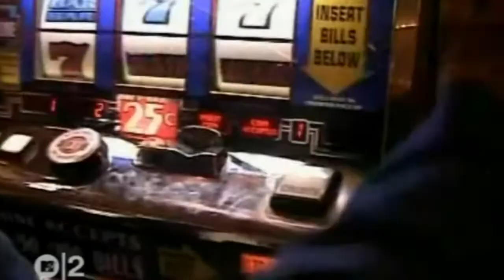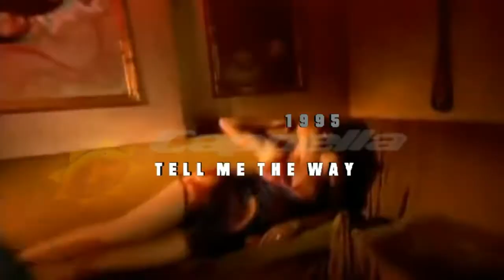CAPPELLA ♛ Megamix 2016 ♛ 19 Hits (1988-2004)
90s Italo Dance Project CAPPELLA and Megamix of Their Best Hits!
01 Helyom Halib (1988)
02 Take Me Away (1992)
03 Everybody (1991)
04 Don´t Be Proud (1995)
05 U Tore My World Apart (1997)
06 U Got 2 Know (1993)
07 Move On Baby (1994)
08 Move It Up (1994)
09 U R The Power Of Love (1998)
10 Turn In Up And Down (1997)
11 U & Me (1994)
12 U Got 2 Let The Music (1993)
13 Be My Baby (1997)
14 I Need Your Love (1996)
15 Do You Runaway Now (1996)
16 U Got 2 Know (2002)
17 Angel (2004)
18 U Turn Me On (1997)
19 Tell Me The Way (1995)

It´s promo for CAPPELLA all hits and for last, present & future fans :-)

V pozadí italského projektu CAPPELLA je známý producent GIANFRANCO BORTOLOTTI. První singl skupiny „Push the beat-Bauhaus “se datuje už k roku 1987. V taneční stylu „acid-house“ vychází další hity, mj. úspěšný „Halyom Halib“, který se dostal až na 11.místo UK Chart! Následovaly hity „Take Me Away“ nebo „Everybody“ . Raketový průlom však nastal v roce 1993 s hity „U Got 2 Know“ nebo „U Got 2 Let The Music“, které se dostávají na nejvyšší pozice hitparád po celém světě, např. v UK krásné 2.místo nebo švýcarské zlato!   Členy projektu se stávají KELLY OVERETT a RODNEY BISHOP a ve vlně dancefooru přichází další úspěšné hity „Move On Baby“, „U And Me“, „Move it up“ , to vše z druhého alba „U Got 2 Know“. V roce 1995 do projektu vstupuje nová zpěvačka ALLISON JORDAN a z třetího řadového alba „War In Heaven“ vyšly další úspěšné hity „Tell Me The Way“ nebo „I Need Your Love“. Zdá se, že v roce 1997 je materiál pro další album na světě, protože vychází další novinky „Be My Baby“ a „U Tore My World Apart“ . Hitparádové úspěchy však klesají a nové album vychází až v roce 1998, a bohužel pouze pro japonský trh. Song „U R The Power Of Love“ je další singl z roku 1998, který jako jediný už na žádném albu nenajdeme. V tomto roce vychází ještě remix „U Got 2 Let The Music ´98“. Mezi roky 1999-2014 se dočkaly fanoušci jediné nové písně, a sice v roce 2004 songu „Angel“ a rok později vydání DVD s videoklipy. V letech 2001,2002,2004,2010,2011 vyšly pouze remixy jejich největších hitů. V roce 2013 došlo k obnovení živých vystoupení projektu CAPPELLA s novými členy, manželé - Marus a Lis Birkis, kteří vystupují i nadále v roce 2015 a společně s původním producentem G.Bortolotti, údajně připravují novou hudbu, v současném hudebním stylu!